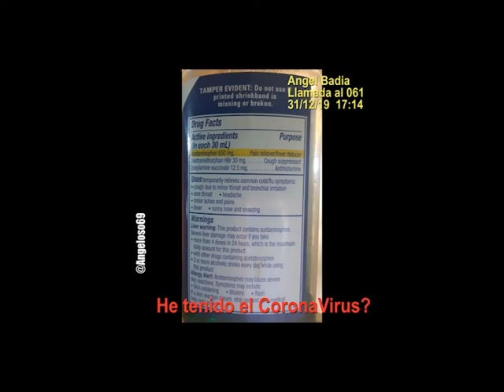𝐇𝐞 𝐭𝐞𝐧𝐢𝐝𝐨 𝐞𝐥 𝐂𝐨𝐫𝐨𝐧𝐚𝐕𝐢𝐫𝐮𝐬? 𝐌𝐞 𝐡𝐞 𝐫𝐞𝐜𝐮𝐩𝐞𝐫𝐚𝐝𝐨 𝐩𝐨𝐫𝐪𝐮𝐞 𝐬𝐨𝐲 𝐮𝐧 𝐦𝐚𝐪𝐮𝐢𝐧𝐚?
𝐇𝐞 𝐭𝐞𝐧𝐢𝐝𝐨 𝐞𝐥 𝐂𝐨𝐫𝐨𝐧𝐚𝐕𝐢𝐫𝐮𝐬? 𝐌𝐞 𝐡𝐞 𝐫𝐞𝐜𝐮𝐩𝐞𝐫𝐚𝐝𝐨 𝐩𝐨𝐫𝐪𝐮𝐞 𝐬𝐨𝐲 𝐮𝐧 𝐦𝐚𝐪𝐮𝐢𝐧𝐚? 𝑬𝒏 𝒎𝒊 𝒔𝒂𝒏𝒈𝒓𝒆 𝒆𝒔𝒕𝒂 𝒍𝒂 𝒔𝒐𝒍𝒖𝒄𝒊𝒐𝒏 𝒂 𝒆𝒔𝒕𝒂 𝑷𝒂𝒏𝒅𝒆𝒎𝒊𝒂?
Estaba yo hoy en la cama recien despertado y me vino a la cabeza que hace unos meses yo llame al 061 porque no podia respirar bien. Y lo recuerdo, porque para yo llamar a un Timo Numero de Tarificacion Adicional, muy malo tenia que estar. Ahora dicen que lo han puesto gratis durante el estado de Alarma, si seran chorizos. Pero si llamas al 112 lo mismo, te cobran. El truco esta en quitar la tarjeta SIM antes de llamar y hacer llamada de Emergencia, con lo que no te cuesta un centimo, pero es VERGONZOSO que en un pais "civilizado" ocurran estas cosas.
Despues de re-oir llamada que hice en su momento. (solo he cortado cuando doy los datos por temas de privacidad) , tiene todos los numeros que algo raro tuve, pero como era en Diciembre de 2019 y todavia no "estaba de moda" esto del CoronaVirus (Covid-19 para los amigos) no se asocio, ni por mi que soy la persona mas informada del mundo, ni por el doctor que me atendio... pero es que el audio es mas que revelador y los sintomas en aquel tiempo inocentes, son los que ahora coinciden plenamente con un estado de infeccion, hasta lo de girarme hacia un lado para poder respirar mejor.
𝑪𝒐𝒎𝒐 𝒎𝒆 𝒉𝒆 𝒄𝒖𝒓𝒂𝒅𝒐?
Pues la verdad que no hice nada especial de cuando me constipo cada año, pero supongo que una combinacion de las cosas, hicieron que si lo que tuve fue un bicho de estos, me lo cargue.
Como se oye en el video, yo uso CPAP por las noches porque tengo Apnea del Sueño (es como un respirador artificial, pero light, solo echa aire a las fosas nasales y evita que la garganta se cierre y puedes respirar mientras duermes). Ademas tomo medicacion para la presion y antiinflamatorios por el accidente de coche que tuve hace año y medio (en el momento de la llamada hacia un año del accidente).
Durante la espera de la llamada, se me puede oir toser y respirar, y no es que sea un sonido muy normal a como estoy acostumbrado. Como digo para yo llamar a Emergencias, se tiene que morir un santo.
Me tome dos Paracetamol 1GR cada cuatro horas, como me recomendo una novia que tuve que era doctora y ademas la receta magica...
𝑴𝑬 𝑩𝑬𝑩𝑰 𝑴𝑬𝑫𝑰𝑶 𝑩𝑶𝑻𝑬 𝑫𝑬 𝑵𝒀𝑸𝑼𝑰𝑳
Nyquil es un medicamento de Vicks que NO SE VENDE EN ESPAÑA, supongo que cuando lo intentaron homologar, no dieron la mordida de turno al tramitador, y lo denego. porque ese medicamento es maravilloso. Esta botella me la trajo mi EX cuando vino de USA hace unos meses a mi peticion, porque cuando a mi me entra el gripazo cada año por esas fechas, se que me pego un par de tragos, y lo liquido en 24 horas para poder seguir currando.
Como dije, me lo tome, empece a sudar a raudales (lo usual cuando me lo tomo, pues me tomo mucho mas de la medida que recomiendan, pego un trago en vez de tomarme un taponcito), lo repeti varias veces, y el dia 2 de Enero de 2020, ya estaba currando de nuevo sin problemas. Basicamente lo que me hace ese medicamento en mi cuerpo, es que me sube la fiebre hasta casi 39 grados y me limpia todo por dentro. pero este año fue distinto, casi llegue a los 40 grados -compre otro termometro digital de los que toman la temperatura en el momento-, me pegue unos tragos hasta casi agotar la botella cada vez que me tomaba los Paracetamol y...
No se si lo que tuve fue la gripe de cada año, pero la verdad que me senti muy raro, como dije, llame a Emergencias, cosa que no hago nunca, y los sintomas coinciden 100% con lo que esta pasando.
Cuando acabe el estado de Alarma, me acercare al medico, les pedire unas pruebas, y veremos que resultado arrojan... igual lo he pasado y en mi sangre ESTA LA SOLUCION A ESTA PANDEMIA.